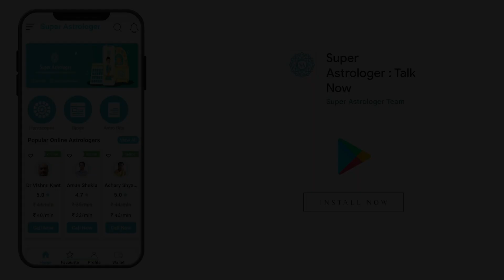ज्योतिष एवं चिकित्सा विज्ञान | Astrology and Medical Science